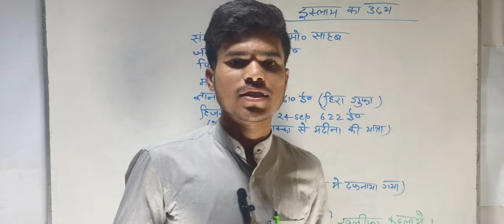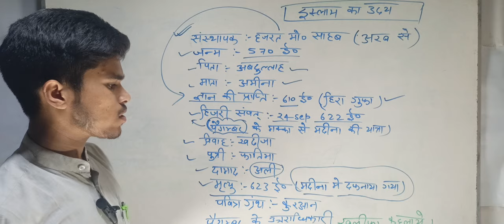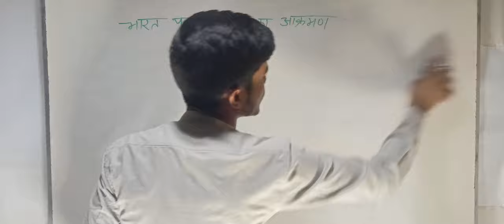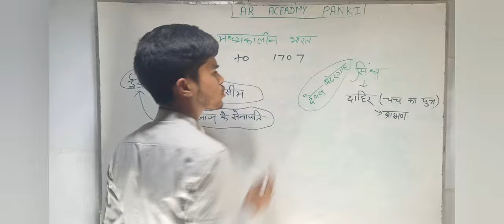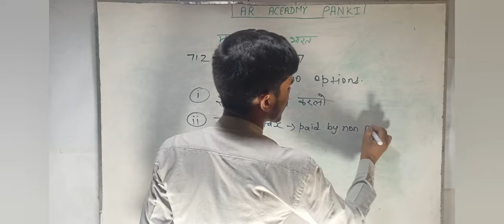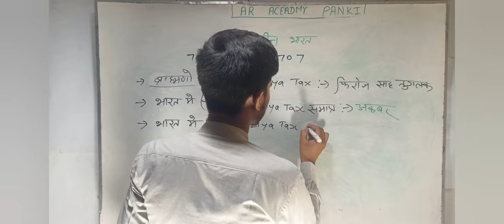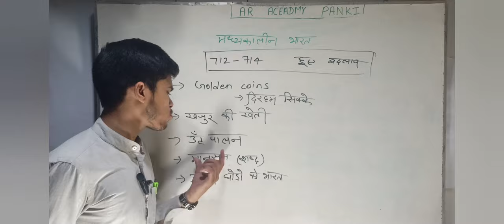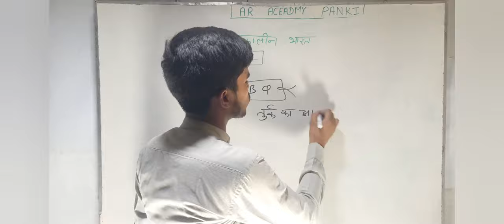मध्यकालीन भारत का इतिहास history ssc ssccgl sscchsl sscmts bpsc upsc jpsc/ AR ACADEMY PANKI